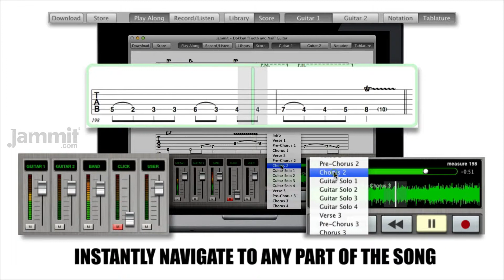Jammit Dokken "Tooth and Nail" Guitar